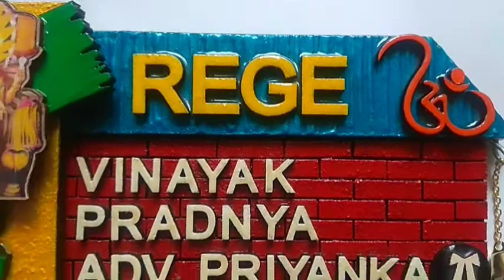RaMa Enterprises designer Nameplate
Hello friends,
We make designer nameplates as per your requirement.We customised design which in your mind and you can  also select in our designs.
We provide waterproof coating on it to preserve for long time.Nameplate colours and deity's (God statue) change as per your devotion.
Price depends on size and design.